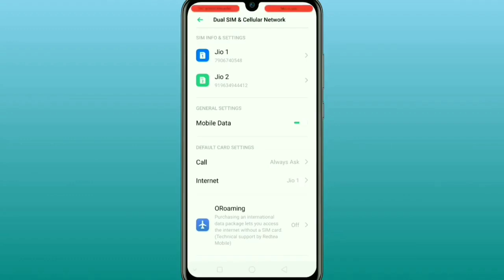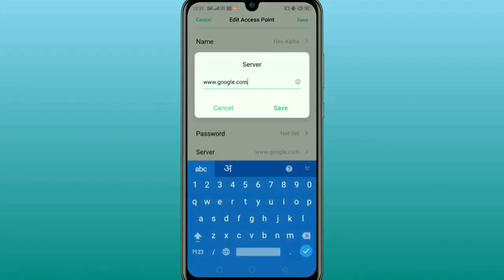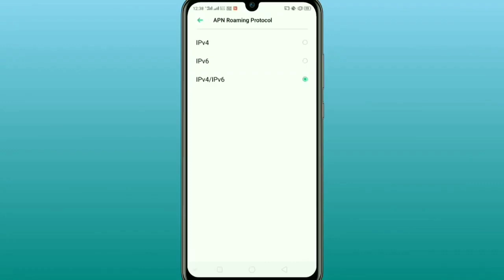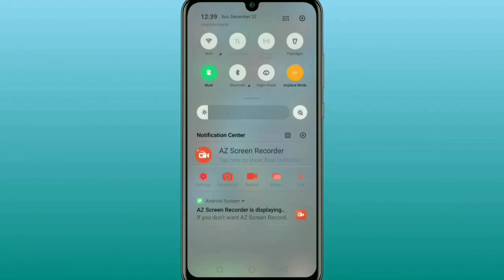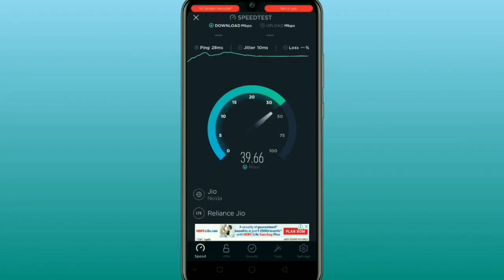50 MB/s Speed / Jio New APN Setting / Increase Jio 4G Speed / How to Increase Jio 4G Speed in 2020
💫In this video I will show you "God Of APN Setting | Work on Every Sim Card | Airtel | Idea | Vodafone | BSNL | Jio | APN Setting" "50 Mb Speed | Latest Jio APN Setting Increase Jio 4G Speed | How to Increase Jio 4G Speed | January 2020" | APN Setting Airtel, Jio, Vodafone, Idea. Don't miss any step in this video. Thank You

👉ABOUT MY SELF:
➡NAME:Deepak Kumar
➡HOBBY:Gaming & Cricket
➡CITY:New Delhi/INDIA

 👥Please 👥🙏